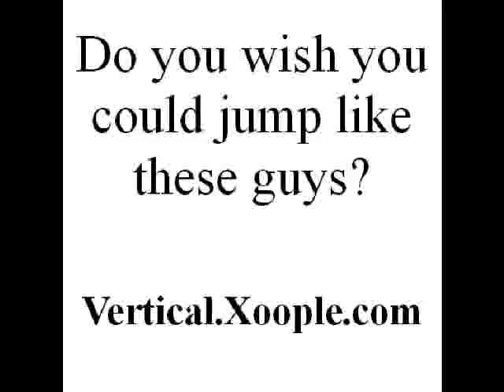air alert 3 jumping.mpg